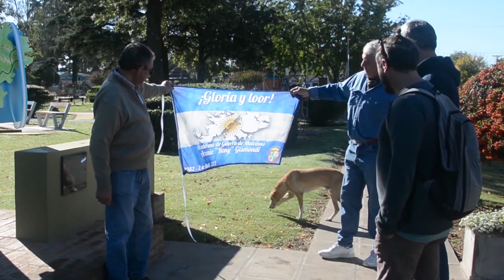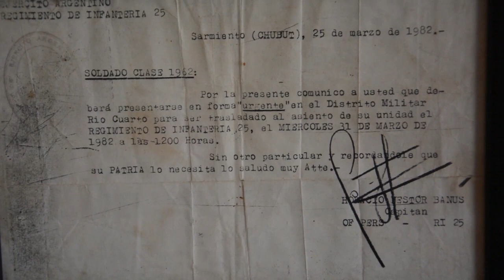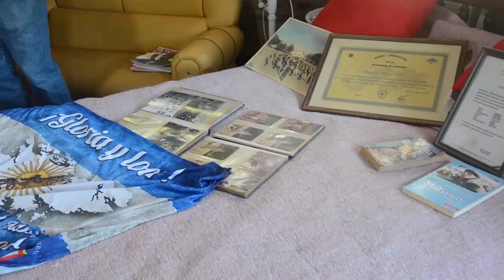Arsenio Raúl Gismondi / Relatos de Malvinas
Veterano de Malvinas de C.G.B. O´higgins (Córdoba)
Entrevistas realizadas para la publicación gráfica
Relatos de Malvinas / Veteranos del Departamento Marcos Juárez - Córdoba - Argentina

entrevista: Héctor Decándido / Alejandro Cagliero
sonido: David Robledo
cámara y edición: Diego Tosco